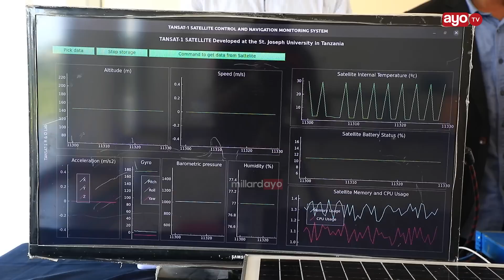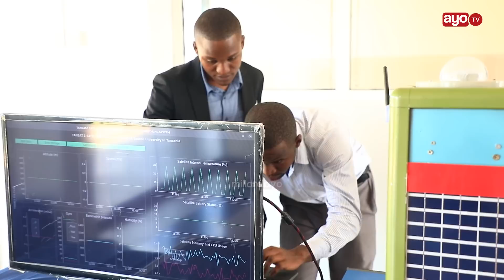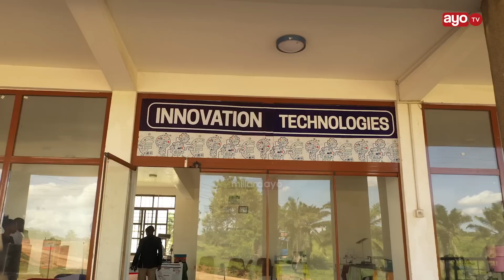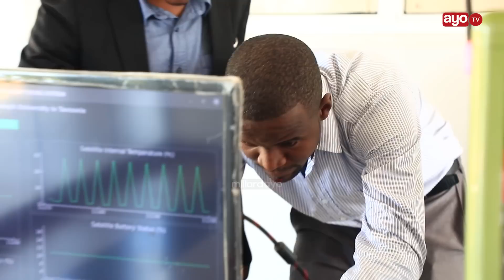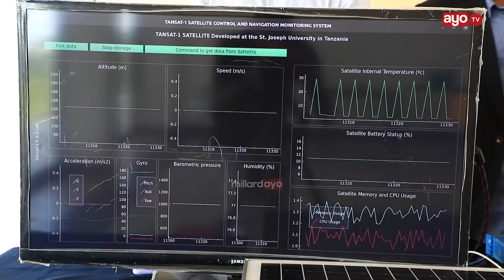WATANZANIA WABUNI SATELAITI, ITAGHARIMU ZAIDI YA MIL.500, KURUSHWA MWAKA HUU "TULIKATISHWA TAMAA"